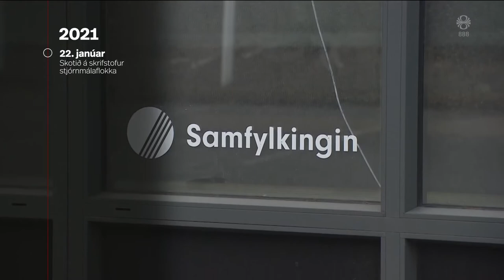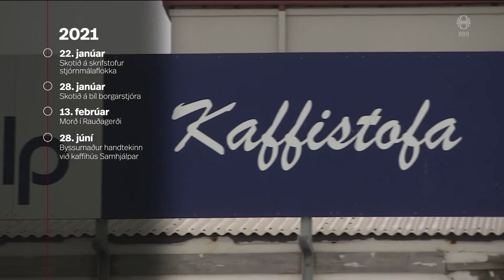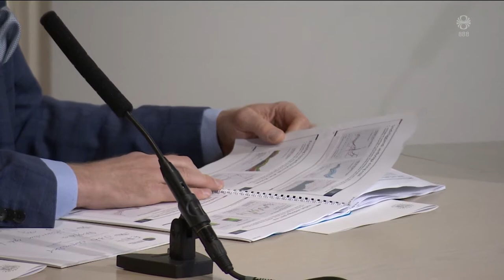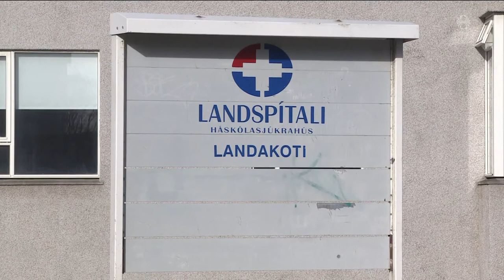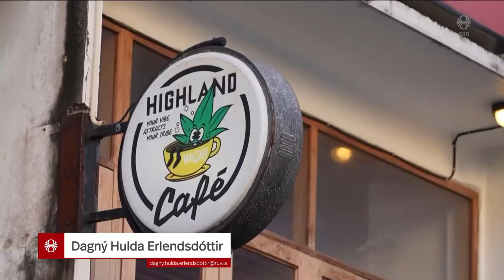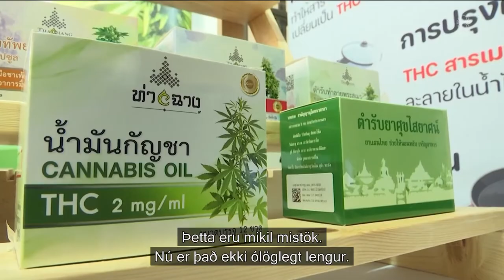Fréttir - 26. jún 2022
Fréttir RÚV frá 26. júní 2022 - Efnisyfirlit:
00:01:24 G7 ríkin ætla að þrengja enn að efnahag Rússlands
00:03:30 Aukin skotvopnanotkun áhyggjuefni
00:06:00 Noregur syrgir eftir skotárás
00:07:08 Stýrivextir hækka í nágrannalöndum Íslands
00:09:05 Smit á Landakoti
00:09:37 Flest sumarnámskeið barna dýrari en í fyrra
00:11:46 Kannabis leyft í Taílandi
00:13:44 Ferðasumarið á Norðurlandi
00:16:00 Blindir ferðamenn á Íslandi
00:17:59 Sjö ára talar afturábk